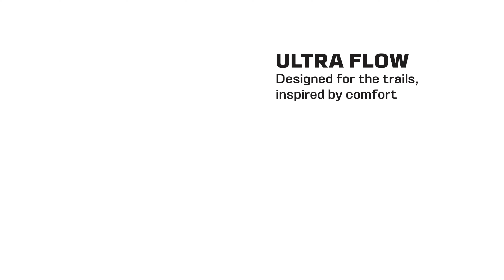SS24 WA Ultra Flow product video